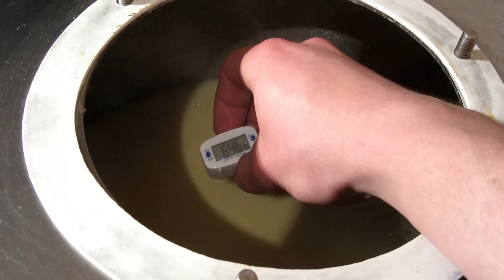Самогон из пшена, брага на ферментах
Домашний самогон из пшена, брага на ферментах способом запаривания.

Самогон из пшена
Пшено шлифованное - 2 кг
Вода - 8 л.
Ферменты А и Г
Дрожжи спиртовые для зерновых

Приготовление самогона из пшена в домашних условиях
Приготовление браги. Воду вскипятить и засыпать пшено, хорошо размешать миксером и оставить запариваться на полтора часа, замотав емкость в одеяло. После, когда пшено распариться и станет разваристым - добавляем фермент альфа-амилазу с расчетом 3 мл на 1 кг крахмала, я не морочу голову и добавляю с расчетом на 1 кг пшена. Смешиваем, оставляем до остывания к температуре 65С. Когда будет нужная температура - добавляем фермент глюко-амилазу с расчетом 1 мл на 1 кг пшена. Смешиваем и оставляем в темном теплом месте на час-два, при этом емкость также нужно замотать в одеяло.
Когда затор осахарится, добавляем дрожжи, температура затора должна быть около 30С - благоприятная температура для дрожжей.
Брожение браги проводить при температуре 28-30. Когда начнется верхний слой осветляться, брага станет горчить - пора гнать.
Перегон браги я делаю двойной, по схеме: первый - отбор сырца до 5-6% в струе. Почему отбираю почти на сухо? Самый вкус и запах дистиллята идет в конце. Вторая перегонка - дробная, цель у меня не количество, а качество - отбор голов делаю 10% от абсолютного спирта, хвосты рублю при 65-75% в струе.
Разбавление самогона водой. Для питья рекомендую сделать 54% - четко и как выстрел заходит. Конечно нужно дать отдохнуть около 7-10 дней дистилляту, для формирования вкуса.
Самогон из пшена имеет приятный нейтральный вкус с злаковой сладимостью, хорошо и приятно пить.

Для удобства я разделил рецепты по категориям